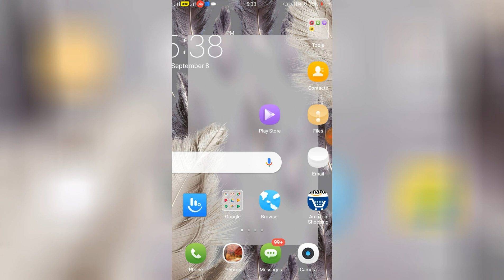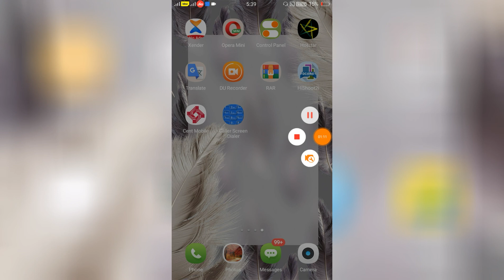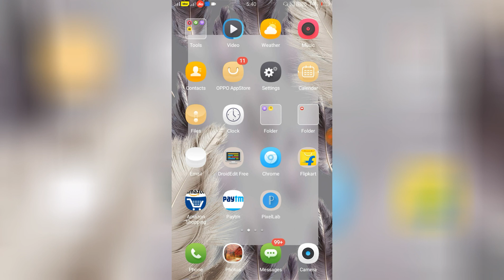OPPO Call & Phone Hidden Tips & Tricks